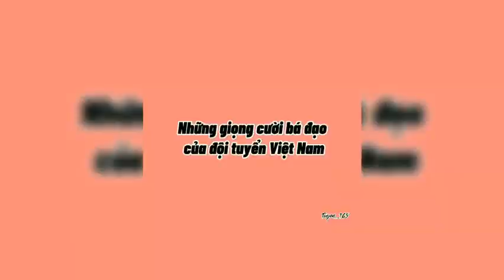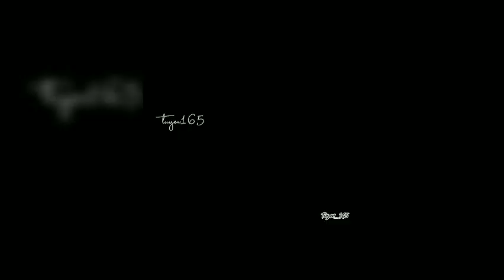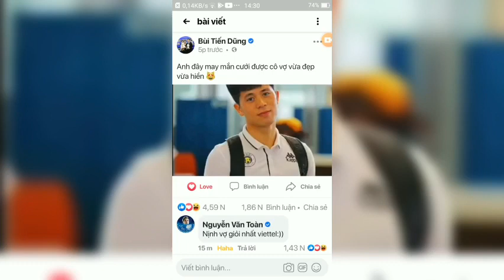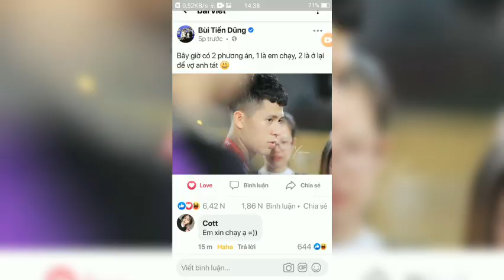Những Video Lầy Lội Hài Hước Của Các Cầu Thủ | Tik Tok Việt Nam #31